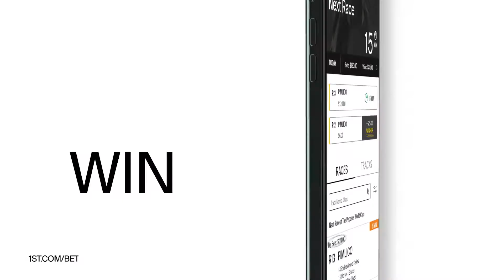Preview of Race 5 at Belmont Park on June 27th, 2021.